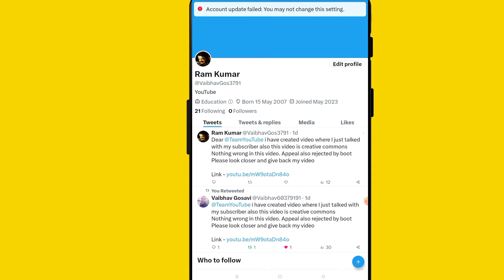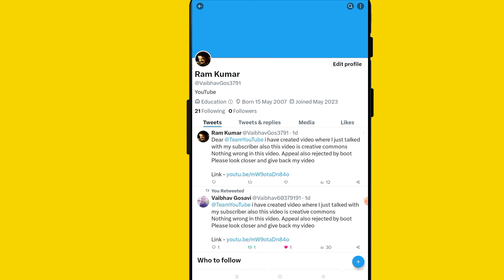Twitter Fix Account update failed. You may not change this setting Problem Solve